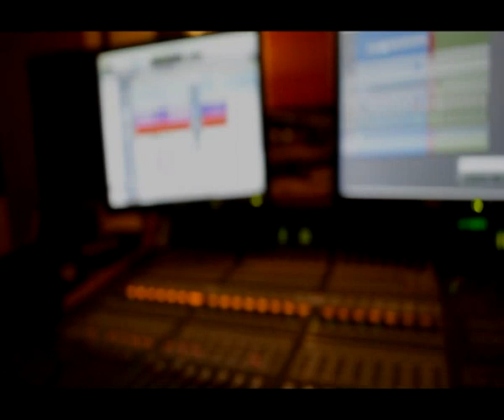VA' The Group In Lynchburg, Virginia Promotion the Old Fashion Way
Twitter & instagram : @Vathegroup